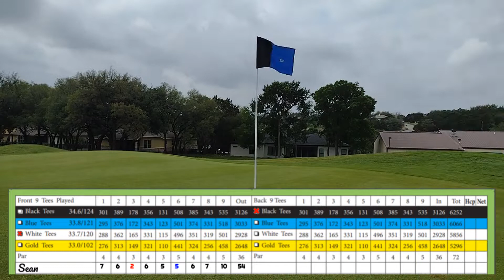Bad Rounds Happen (Point Venture Golf Club) First 9 Holes - White Tees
Every now and then you have a round that just doesn't go your way.  Find the good shots and enjoy those moments.  Round played 5/10/2022